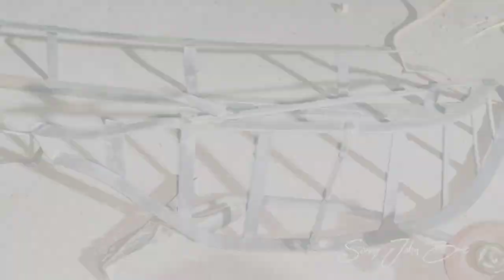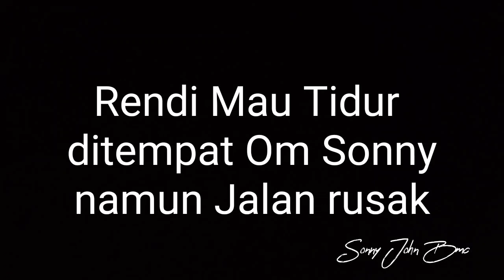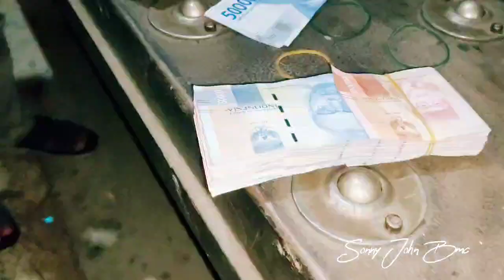Rendi Andika Bantu Lembur Las Sendiri Wahyu Abadi Malam ini di irsyad Putra Karoseri